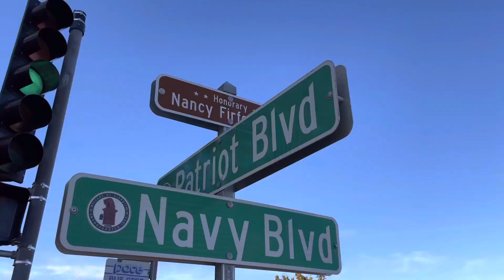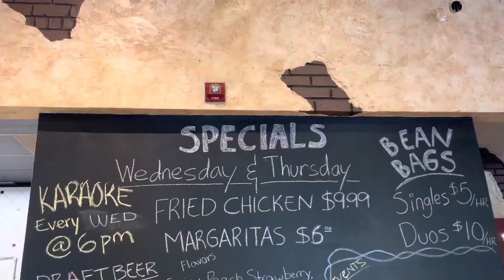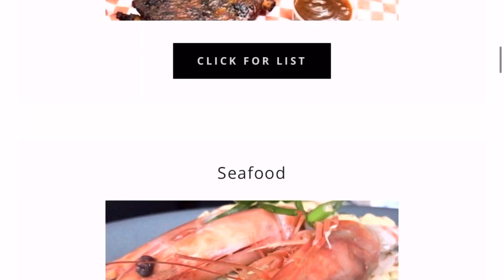Melt in your mouth beef short ribs! Dee’s Place Glenview, IL Ft ‘Crazy’ Howard McGhee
Legendary Chicago Radio personality ‘Crazy’ Howard McGhee joined The Black Foodies in Glenview Illinois a northwest suburb of Chicago, for some DELICIOUS soul food. Dee’s Place is serving up some soul food classics that will have you coming back for more! It is a full service soul food restaurant that offers live music performances on the weekend, comedy, karaoke, and the cocktails are interesting and creative. This is a destination spot for a full evening of food and entertainment! And Miss Dee is amazing! See you guys soon at Dee’s Place!

Follow THE BLACK FOODIES on Tictoc